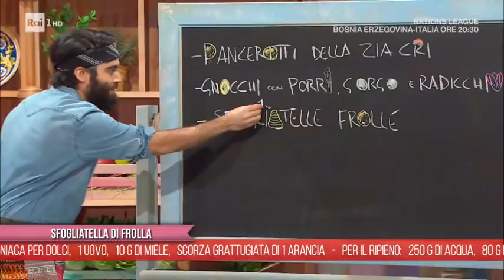Sfogliatella di frolla - E' sempre Mezzogiorno 18/11/2020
- Mauro e Mattia Improta, padre e figlio, si cimentano nella preparazione della mitica sfogliatella di frolla. Ingredienti per 4 persone. Per la pasta frolla: 125 g di zucchero, 125 g di burro, 250 g di farina 00, 2 g di ammoniaca per dolci, 1 uovo 10 g di miele, scorza grattugiata di 1 arancia. Per il ripieno: 250 g di acqua, 80 g di semolino, 250 g di ricotta di bufala, 60 g di arancia candita, 1 tuorlo, 1 uovo, 1 baccello di vaniglia, 120 g di zucchero, 100 g di zucchero a velo, cannella